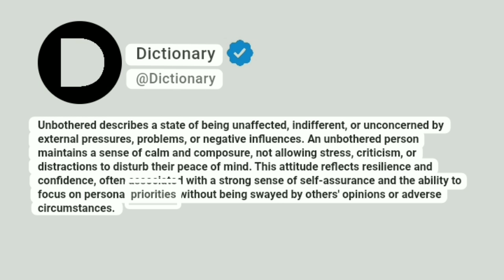Unbothered Meaning In English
Unbothered describes a state of being unaffected, indifferent, or unconcerned by external pressures, problems, or negative influences. An unbothered person maintains a sense of calm and composure, not allowing stress, criticism, or distractions to disturb their peace of mind. This attitude reflects resilience and confidence, often associated with a strong sense of self-assurance and the ability to focus on personal priorities without being swayed by others' opinions or adverse circumstances.